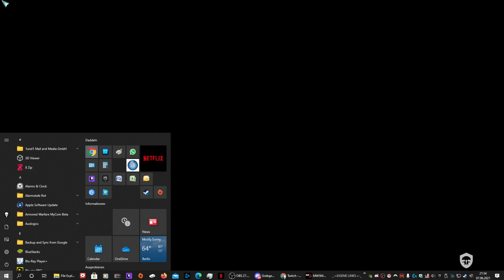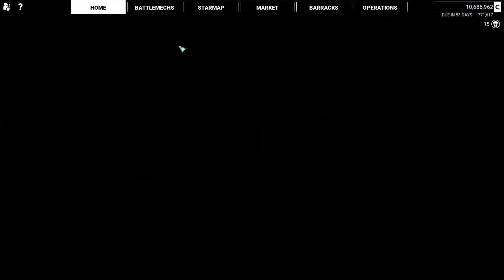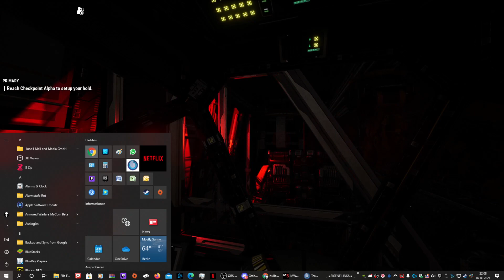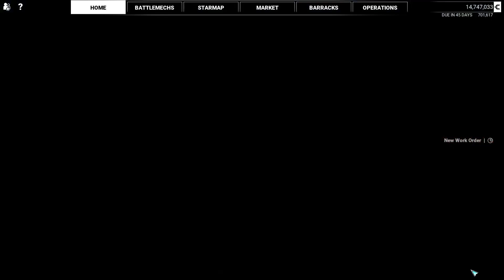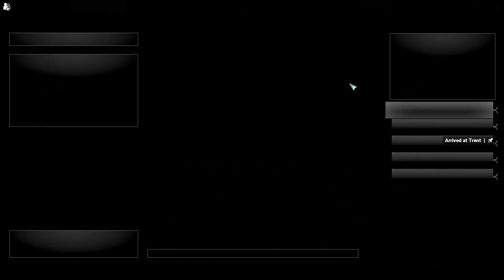Mechwarrior 5: Heroes of the Inner Sphere [Deutsch][Gameplay][Mechwarrior 5: Mercenaries]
Und weiter geht der Grind. Enjoy :)

Zeit Stempel schaffe ich momentan nicht zu machen. Verzeiht mir. Nächste Woche wird es besser.